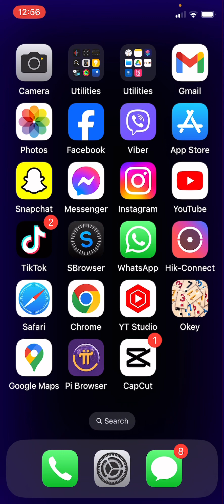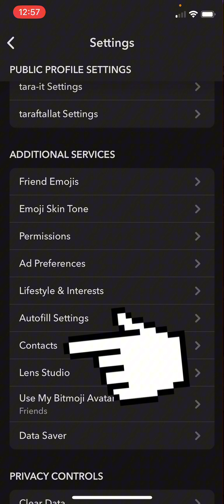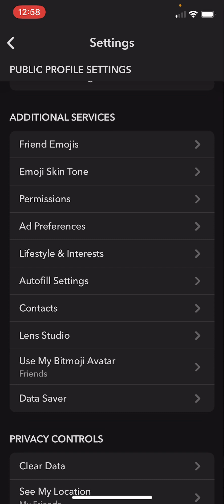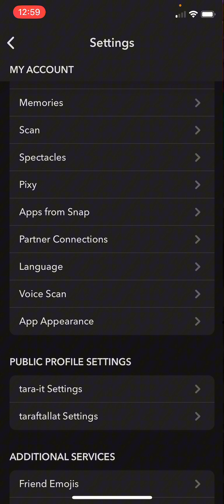چۆنیەتی لادانی ئەکاونتی سناپ چاتت لە لیستی هاورێیان_How to hidn snapchat account on list friend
1

TimeCodes
0:00 - ⚪️start
0:50 - 🟡topic
1:00 - 🔵steps
1:50 - 🔴explain
2:00 - 🟤thanks
2:50 - 🟣snapchat
3:00 - 🟠maps
3:50 - 🟢thanks
4:00 - finsh

چۆنیەتی سەیڤ (خەزن)کردنی پۆستەکانی سناپ چات بەبin